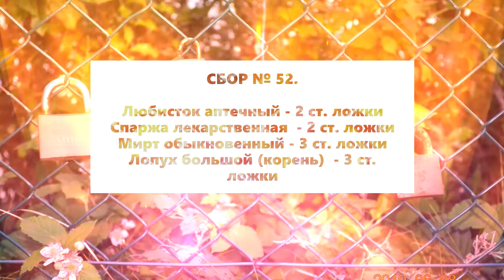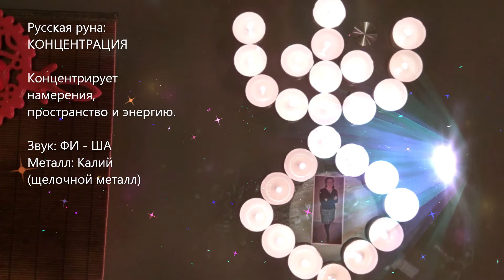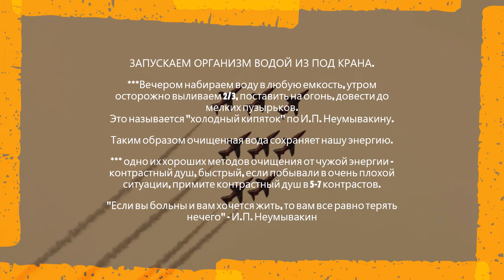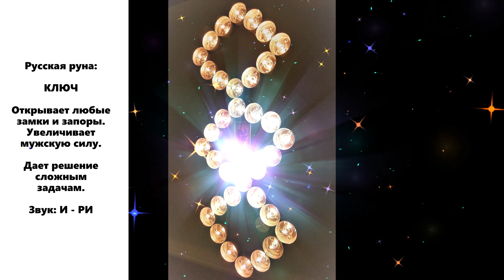СБОР № 52. ПРИ РЕВМАТИЗМЕ С ПЕРИОДИЧЕСКИМИ ОБОСТРЕНИЯМИ И ДЛЯ ТЕХ, КТО ДОЛГО ПРИНИМАЕТ ЛЕКАРСТВА.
Любисток аптечный - 2 ст.л.
Спаржа лекарственная - 2 ст.ложки
Мирт обыкновенный - 3 ст.л.
Лопух большой (корень) - 3 ст.л.

Применяется при ревматизме с периодическими обострениями и длительно принимающим медикаменты больным.

Звучит фоновая музыка гусли исцеляет душу, отрезвляет разу и восстанавливает генетическую память.
Также выставлены мои фото с русскими рунами, укрепляющие ДУХ, помогают со-настроиться и сконцентрироваться на важном для вас.

Будьте здоровы.